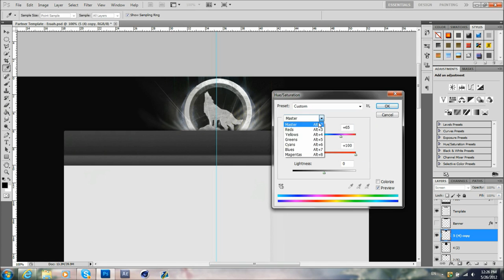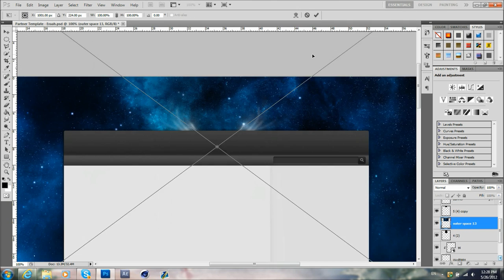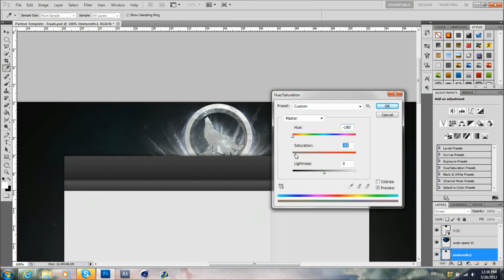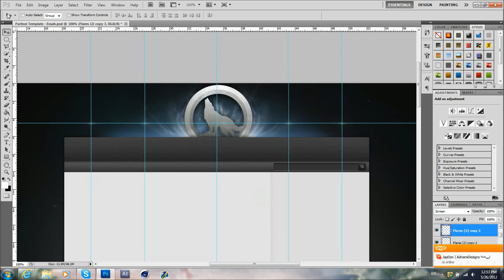wP Recruitment Challenge - TM10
Hey guys this is my recruitment challenge for wP so wish me luck! I feel like its one of my bests soo far. Also thanks for 100 subscribers! comment what you want ex. irl video setup video?

song: Hoodie Allen - No Interuption